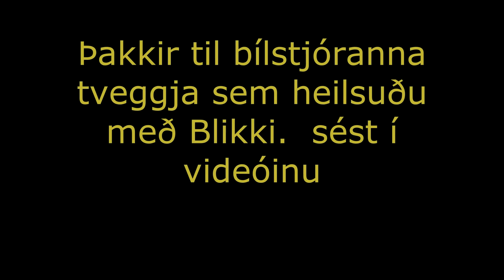Trukkar og rútur #3 -Trucks and buses in Iceland #3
Myndband tekið á leið frá suður frá Hornafirði.